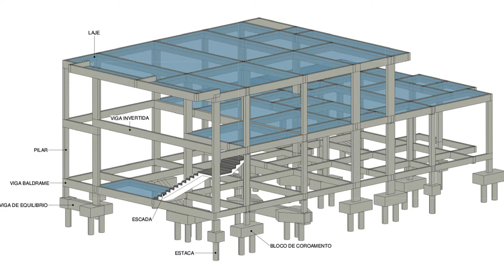Arquiteto, Engenheiro, Designer de Interiores e Decorador | VOCÊ SABE A DIFERENÇA?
Arquitetura, Engenharia Civil, Design de interiores e Decoração são profissões que possuem muitas diferenças e semelhanças entre si, havendo algumas atribuições em comum.

As diversas questões envolvidas em projetos de construção e reforma dificultam a tarefa de determinar onde começa e onde termina o trabalho de um e o trabalho do outro. Por isso, vamos dar uma explicação simplificada e falar apenas sobre projetos.

00:00 Introdução
00:34 O que fazem os arquitetos
01:11 O que fazem os engenheiros civis
01:53 Designer de interiores x Arquiteto
02:40 Decorador x Arquiteto
03:22 União e compatibilização

Nesse vídeo você vai encontrar:
Qual a diferença do engenheiro e arquiteto?
Qual a diferença de arquiteto para decorador?
Quem desenha a planta o engenheiro ou o arquiteto?
Quem procurar primeiro engenheiro ou arquiteto?
Quem vem primeiro o engenheiro ou o arquiteto?
O que contratar primeiro engenheiro ou arquiteto?